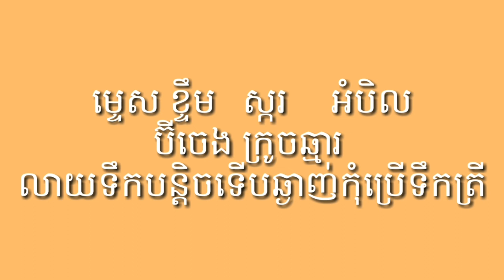របៀបធ្វើត្រីញៀនឬត្រីឆៅខេត្តកោះកុង|How to Make Fish or Raw Fish in Koh Kong Province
ម៉ែអាប្លែក របៀបធ្វើត្រីញៀនឬត្រីឆៅខេត្តកោះកុង|How to Make Fish or Raw Fish in Koh Kong Province

❤️មិនថាក្ដីស្រម៉ៃអ្នកធំប៉ុណ្ណាទេ ហើយជួបឧបសគ្គច្រើនប៉ុណ្ណាទេ អ្វីដែលសំខាន់គឺការតាំងចិត្ត វាជាអាវក្រោះសម្រាប់អ្នក🙋🙆